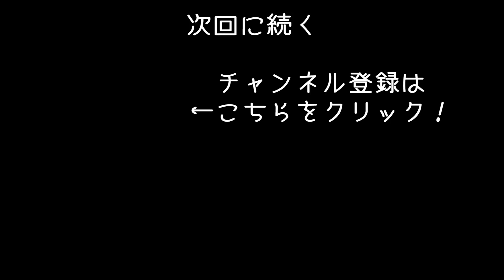リアルな消防士シミュレーター！アパートで大規模な火災発生【アフロマスク】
リアルな消防士シミュレーター「Emergency Call 112 - The Fire Fighting Simulation 2」のゲーム実況になります。
※関係者の方にゲームを提供してもらいました